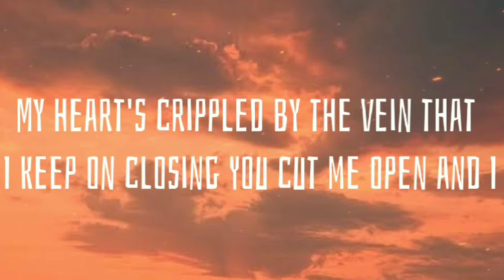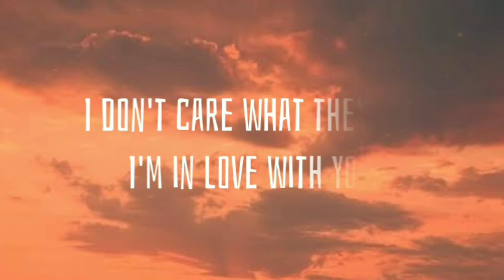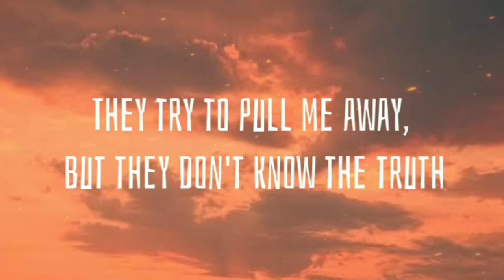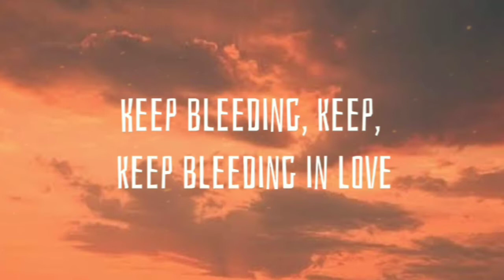Leona Lewis - Bleeding Love ✔ Subtitled Songs - Best way to Learn & Improve your English Language